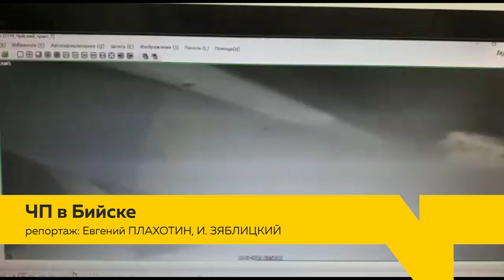Грабитель взорвал отделение банка в жилом доме Бийска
Сегодня в Бийске на первом этаже жилого дома прогремел взрыв. В отделении коммерческого банка было совершено ограбление.